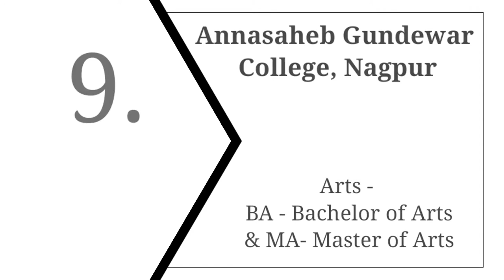Top 10 Arts Colleges in Nagpur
Hi guys,

PWS College of Arts & Commerce

Hislop College

Rashtrasant Tukadoji Maharaj Nagpur University - [RTMNU]

Seth Kesarimal Porwal College

Sevadal Mahila Mahavidyala

Mission India Theological Seminary - [MITS]